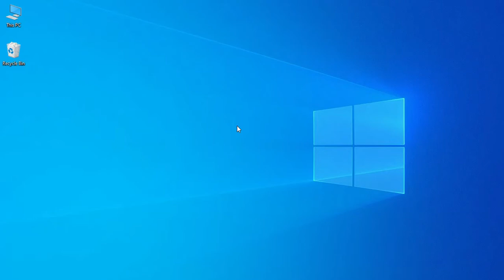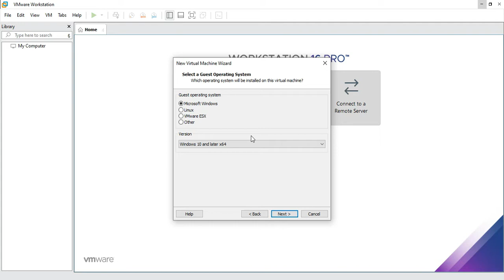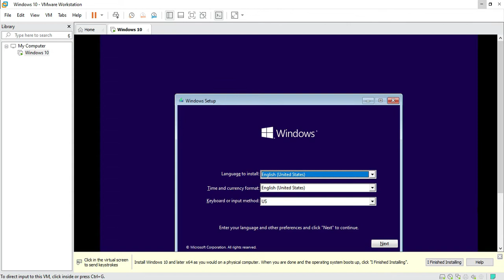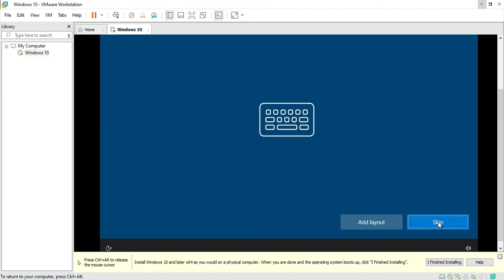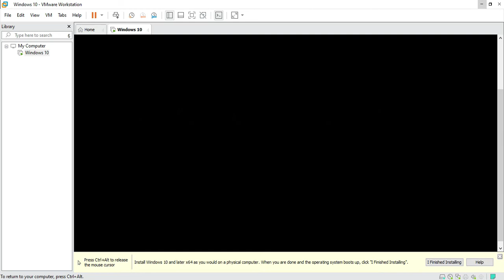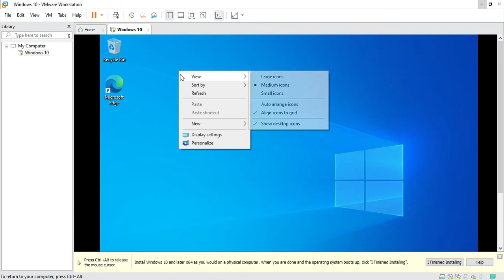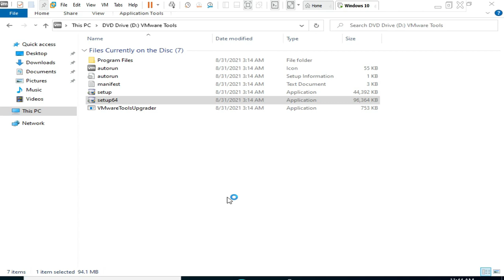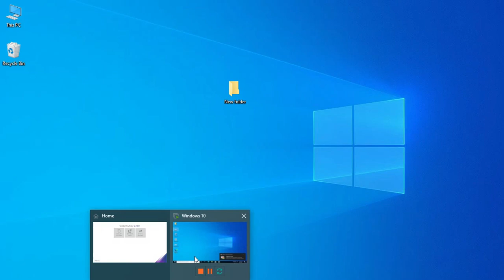How to Install Windows 10 In VMware Workstaion in Bangla.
This video will be very helpful to you for Install Windows 10 VMware. Because this video has been explained very easily.

This video will help to Configure Static Routing.